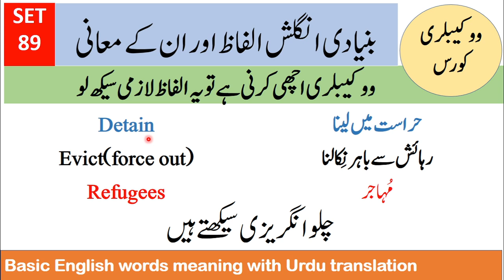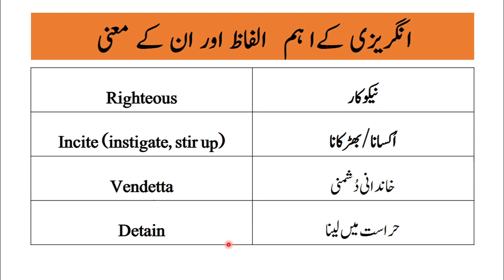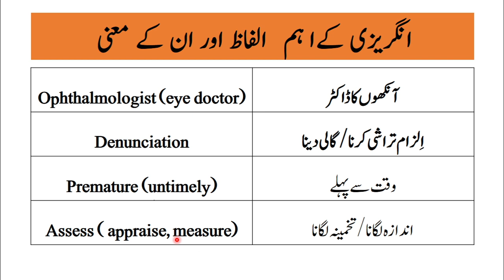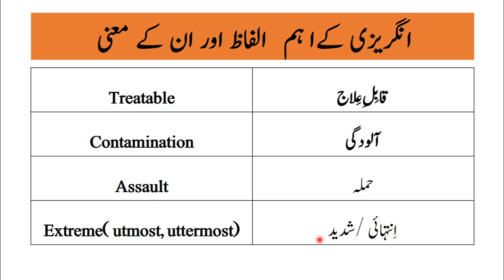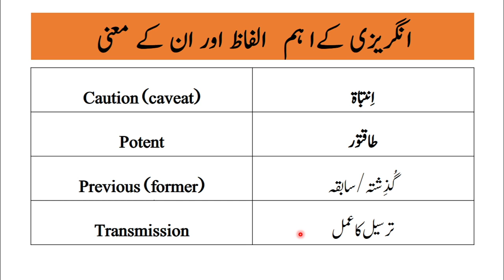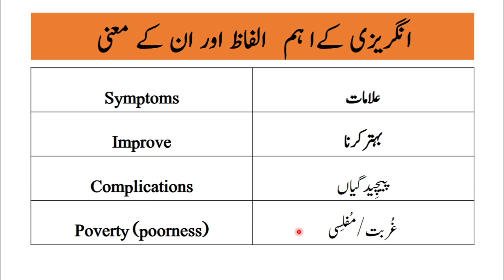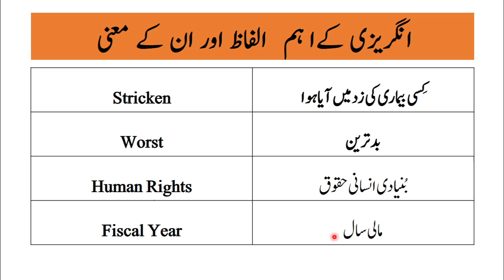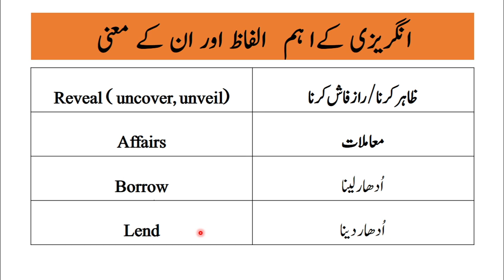Basic English Vocabulary words set #89 l Vocabulary words english learn with urdu meanings daily use